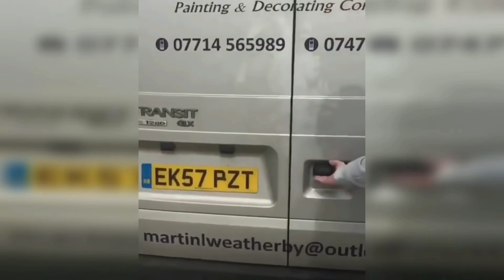Apex - Clutch Time